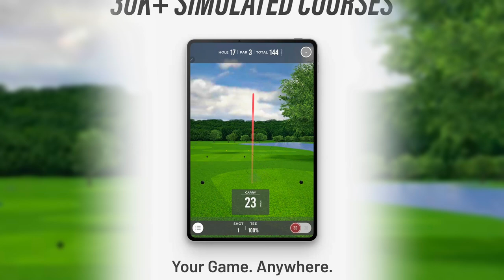Chronique Golf Town, les télémètres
Des outils pour mieux jouer au golf. télémètre, range finder, Bushnell pro, golf , équipement, golf town.